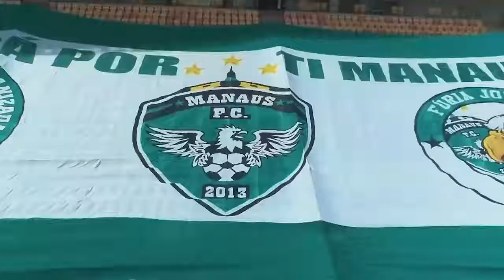Manaus FC se prepara para enfrentar o Volta Redonda pela série C do Brasileirão no domingo